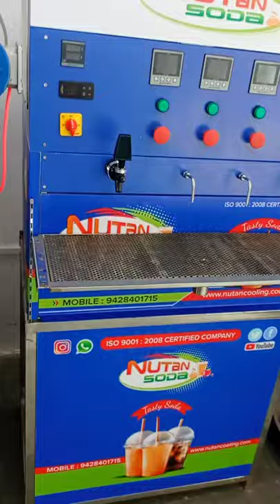1+3 BOTTLING PLANT MACHINE///